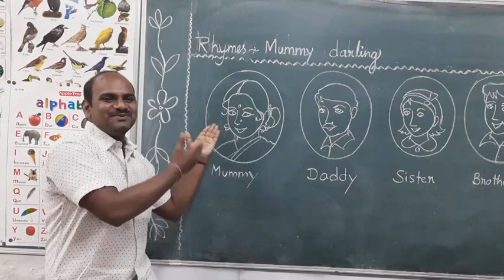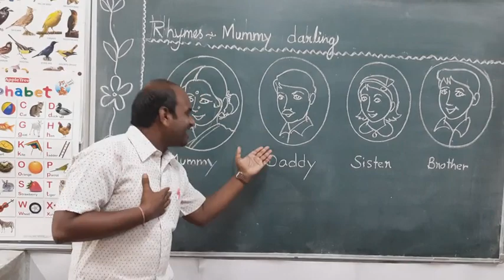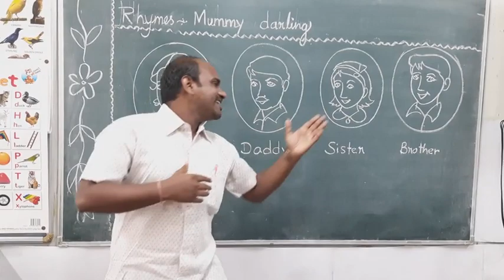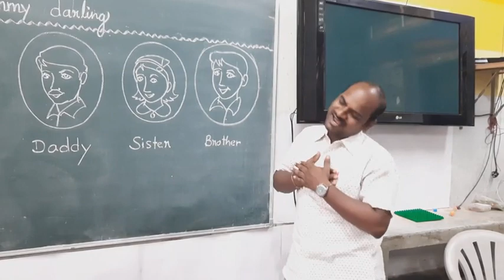Rhymes -Mummy darling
mummy darling